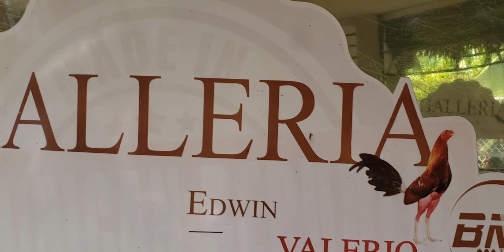GALLERIA EDWIN VALERIO BM (EL MARTILLERO) CONTACTÓ AL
El canal @JoseCastillo-ul2gb brinda información de avicultura general con el propósito expreso de educar y entretener a los suscriptores. La información se proporciona con el único propósito de mejorar el conocimiento y la comprensión de las aves por parte del usuario. Esta información no tiene la intención de usarse para diagnosticar, dirigir el tratamiento o pronosticar ninguna condición de salud de ningún animal y no debe usarse como sustituto para obtener asesoramiento veterinario profesional en una situación específica. Tenga en cuenta que el canal @JoseCastillo-ul2gb es únicamente para referencia educacional y entretenimiento.

Nunca ignore el consejo veterinario ni se demore en buscarlo. Si su mascota muestra signos de angustia o sospecha que está gravemente enferma, CONTACTE A SU VETERINARIO inmediatamente.